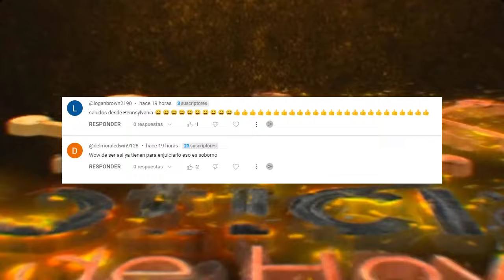URGENTE EEUU 16 JUNIO NUEVAS CRITICAS DE DONALD TRUMP Y ANUNCIOS DEL EX PRESIDENTE.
0:00 Intro.
0:21 Trump critica la ayuda a Ucrania y habla de recortes fiscales y de aranceles con legisladores.
1:43 A pocos días del debate presidencial, Biden y Trump definen su plan de batalla para lograr un triunfo político al inicio de la campaña electoral.
8:14 Saludos y Outro.